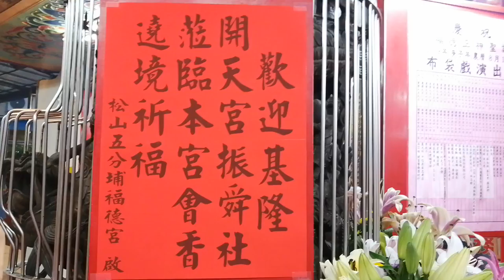【過境 五分埔福德宮＆入 松山慈祐宮 全記錄】~109基隆開天宮振舜社邢府千歲北巡錫口會香遶境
◆◆◆過境 五分埔福德宮◆◆◆
(0:00)臺北振舜社-執事人員,布條禮生,頭旗西燈,鮮花頭旗車,走路鼓亭(板橋福來),繡旗
(2:26)三重池天宮-獅陣
(5:31)臺北振舜社-三角旗
(5:44)台中保安宮-推車牌,頭旗西燈,三角旗,四角旗,三輪車,頭旗紗燈,麻豆鼓
(8:36)基隆開天宮振舜社-包府千歲＆中壇元帥 聖駕(北巡靈帝殿＆樹林惠德宮＆台北邢安堂＆台北地王會＆臺北穎川堂＆臺北福興會＆桃園明聖宮關誠會＆五股吳家中壇元帥聯合轎班團)
(10:12)基隆開天宮振舜社-風帆
(10:26)基隆開天宮振舜社-二十四司 聖駕
【先鋒官 台北振舜社快樂坊 慶贊 基隆開天宮振舜社】
(11:00)先鋒官-推車牌,執事人員,頭旗西燈
(12:08)菁桐聚樂社-北管＆台北聖和軒-神將團
(13:52)台北振舜社快樂坊-中壇元帥 聖駕(板橋義聯堂＆北境哪帥宮轎班團)
(15:10)新北福靈堂顯應壇+三峽賢主會-聯合小法團
(16:20)台北振舜社快樂坊-壓帆
(16:31)板橋福來-車隊吹
(18:02 )台中安南會舘＆頭份順天宮＆頭份聖靈會-竹南小轎
(20:24)淡水竹篙厝林家聯誼會-龍陣
(22:30)蘆洲清聖堂+北城玄尊社-武英八將團＆官將首
(25:41)八德和樂軒-頭旗西燈,彩牌,北管
(26:31)基隆開天宮振舜社-邢府三千歲 聖駕(臺北西河堂力士團＆鶯歌聖德宮＆大溪龍聖轎班會＆三峽十三天轎班＆泰山聖玄堂＆桃園永安宮雙忠會  聯合轎班團)
(28:04)北投新樂社-頭旗西燈,北管
(28:58)基隆開天宮振舜社-神將團
(32:42)基隆開天宮振舜社-邢府二千歲 聖駕(臺北双聯轎班會＆聖聯轎班會＆新莊聯合將團＆松山元帥壇＆台北下太子閤聖會＆新莊柴橋頭＆板橋高家吳府千歲 聯合轎班)
(34:48)鮮花車外江＆台北振舜社-八家將
(37:26)三重自強金獅團-執事人員,頭旗西燈,四角旗,彩牌,鮮花車大鼓弄
(39:08)基隆開天宮振舜社-邢府大千歲 聖駕(三重開基蓮懷宮&木柵文心會&臺北威巡會&新竹廣興會&蘭陽慶元社聯合轎班團)
(41:33)臺北振舜社協和壇+五股拱聖堂+北邑玄靈會-聯合小法團
(43:13)臺北振舜社協和壇-徐甲真人 聖駕
(43:38)基隆開天宮振舜社-紗燈,彩牌,大北旗,風帆
(44:22)鮮花車南管
(44:35)三重蓮懷宮-神將團
(45:33)基隆開天宮振舜社-列位尊神 聖駕
◆◆◆入 松山慈祐宮◆◆◆
(46:40)臺北振舜社-執事人員,布條禮生,頭旗西燈,鮮花頭旗車,走路鼓亭(板橋福來),繡旗
(49:14)三重池天宮-獅陣
(52:23)臺北振舜社-三角旗
(52:26)台中保安宮-推車牌,頭旗西燈,三角旗,四角旗,三輪車,頭旗紗燈,麻豆鼓
(1:00:47)基隆開天宮振舜社-包府千歲＆中壇元帥 聖駕(北巡靈帝殿＆樹林惠德宮＆台北邢安堂＆台北地王會＆臺北穎川堂＆臺北福興會＆桃園明聖宮關誠會＆五股吳家中壇元帥聯合轎班團)
(1:04:08)基隆開天宮振舜社-風帆
(1:04:30)先鋒官-推車牌,執事人員,頭旗西燈
(1:06:04)菁桐聚樂社-北管＆台北聖和軒-神將團
(1:15:00)台北振舜社快樂坊-中壇元帥 聖駕(板橋義聯堂＆北境哪帥宮轎班團)
(1:17:35)新北福靈堂顯應壇+三峽賢主會-聯合小法團
(1:20:39)台北振舜社快樂坊-壓帆
(1:20:55)板橋福來-車隊吹
(1:22:06)台中安南會舘＆頭份順天宮＆頭份聖靈會-竹南小轎
(1:27:09)淡水竹篙厝林家聯誼會-龍陣
(1:30:24)蘆洲清聖堂+北城玄尊社-武英八將團＆官將首
(1:43:55)八德和樂軒-頭旗西燈,彩牌,北管
(1:46:34)北投新樂社-頭旗西燈,北管
(1:47:33)基隆開天宮振舜社-神將團
(1:55:41)基隆開天宮振舜社-紗燈,彩牌,大北旗,風帆
(1:56:55)鮮花車外江＆台北振舜社-八家將 (2:16:17)祭改
(2:17:55)三重自強金獅團-執事人員,頭旗西燈,四角旗,彩牌,鮮花車大鼓弄
(2:19:44)基隆開天宮振舜社-邢府千歲 聖駕~三頂轎一同入松山慈祐宮
(2:25:14)臺北振舜社協和壇+五股拱聖堂+北邑玄靈會-聯合小法團
(2:27:34)臺北振舜社協和壇-徐甲真人 聖駕
(2:27:55)鮮花車南管＆三重蓮懷宮-神將團
(2:29:49)基隆開天宮振舜社-二十四司 聖駕
(2:30:57)基隆開天宮振舜社-列位尊神 聖駕